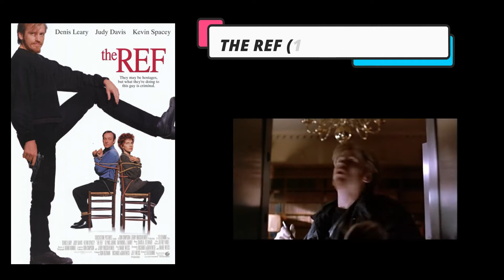Tributo Simpson/Bruckheimer - Lista de sus producciones juntos.